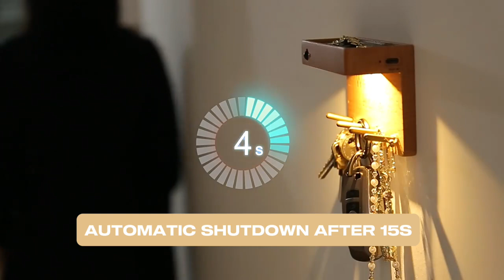Key hanger lamp